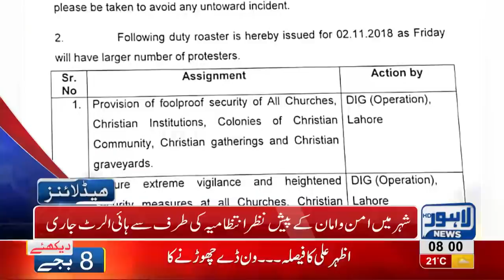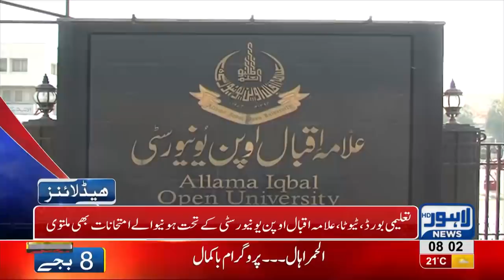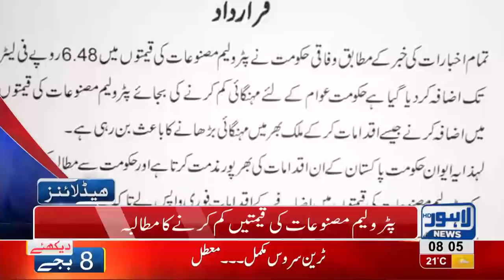08 AM Headlines Lahore News HD – 2nd November 2018